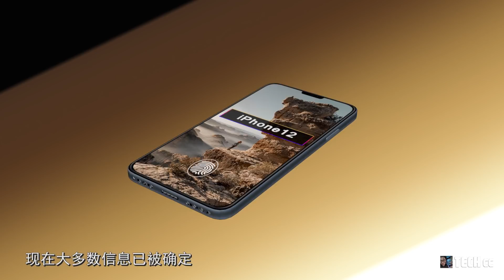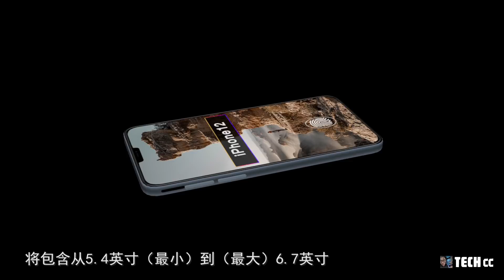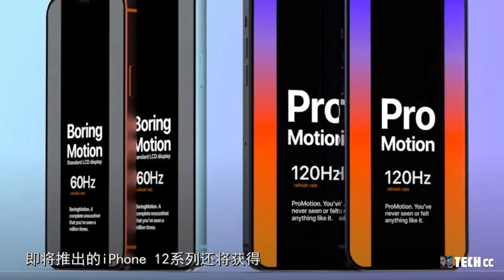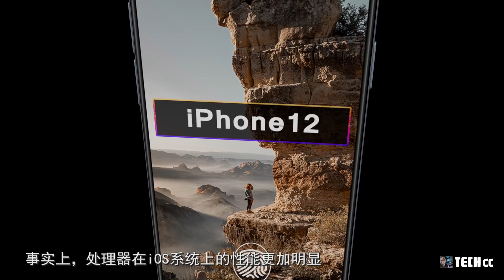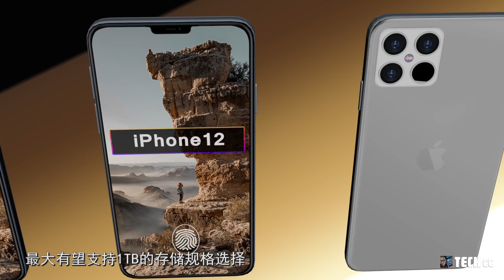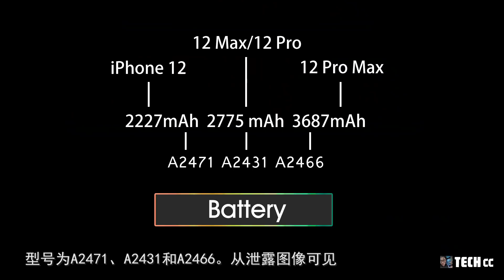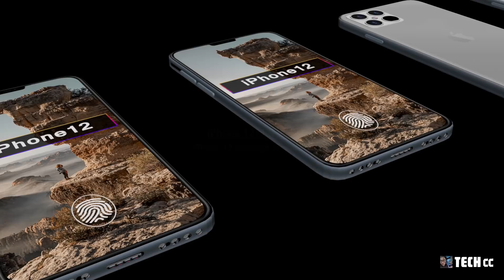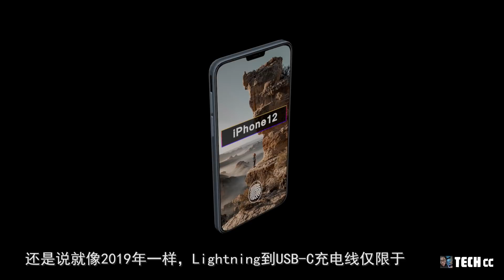iPhone 12系列再无秘密！你想知道的一切都在这里，小刘海缺口、120Hz刷新率、后置四摄、5nm A14芯片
今天我们来详细看一下截止目前所有关于iPhone 12系列的泄露，iPhone 12系列新品发布会预计将于9月份线上发布（暂定），有关其价格，功能和新设计
现在大多数信息已被确定，首先在型号上四种产品分别是，iPhone 12、iPhone 12 Max、iPhone 12 Pro和iPhone 12 Pro Max，共计4种产品型号，3种不同屏幕尺寸，2种机身框架材料。

内容概述：
1.设计
2.屏幕
3.性能.
4.镜头
5.LiDAR传感器
6.电池与快充
7.iPhone 12包装更小